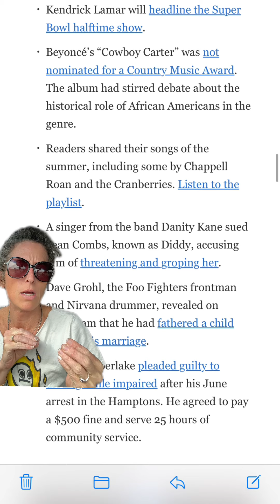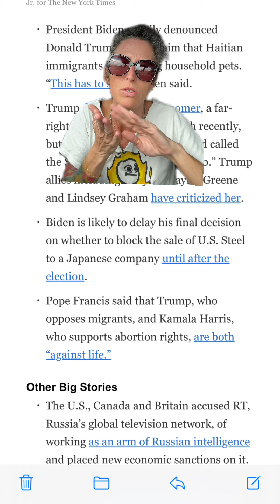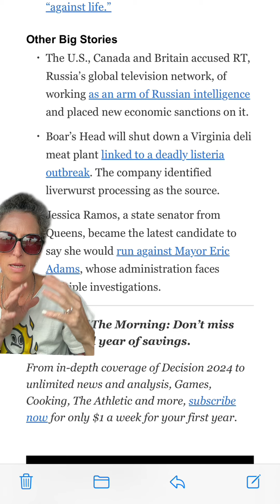9/14/24 Headlines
9/14/24 Headlines